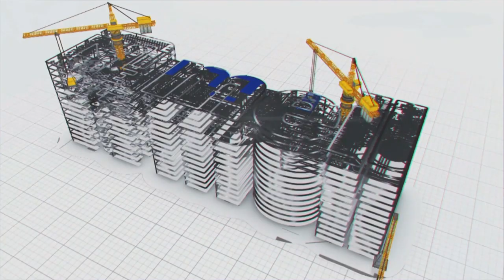Work Progress of Anekal Project (Karnataka) as of May 2020 | Megha Engineering & Infrastructures Ltd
Work Progress of Anekal Project (Karnataka) as of May 2020 | MEIL

Anekal Project work progress As of December 2019

- Anekal Project is the most unique and rare scheme in the country.
- The objective of this project is to lift the purified water from KC
  Valley sewage treatment plants.
- The target is to fill the 69 ponds in Anekal and
  Kanpura taluks with   120 million liter of water.
- The works began on 10th July 2017. 85 percent of the work
  executed   as of May 2020.
- The project intends at raising ground water levels in drought
  prone  areas, rejuvenating the wells and bores.
- MEIL built two big pumping houses for this purposes.
- Established 9 machines with 560KW capacity
- MEIL has built two sub-stations with a capacity of 66KV to supply
  the power to pump house.
- A 97 km pipeline laid adjacent to the main roads for Supply of
  purified water.
- MEIL used the special pipes which will not be decayed and have
  the   longest life